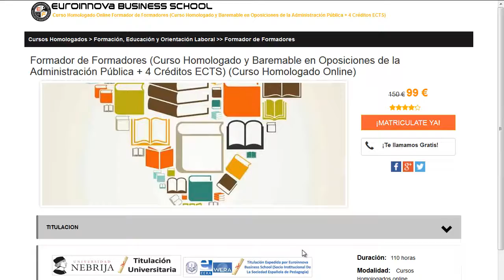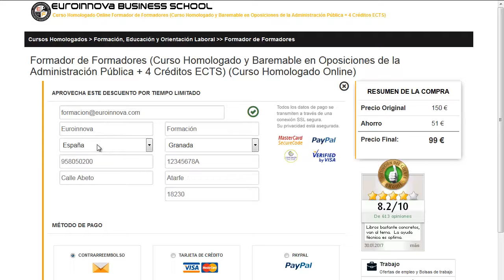cursos online gratis con certificado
cursos online gratis con certificado. Encuentra todos los estudios para cursos online gratis con certificado. Si no sabes donde encontrar un master o curso homologado. en la web de Euroinnova formación encontrarás todo.

Te ofrecen todo en cursos online gratis con certificado. No lo dudes más,visítanos y usa nuestro buscador con el que encontrarás cualquier curso o master sobre cursos online gratis con certificado que desees.

Tenemos mas de 10000 master y cursos gratis con los que enriquecer tu formación. Te Contamos todo lo que quieres saber sobre cursos online gratis con certificado precios, descuentos,donde se estudia. Entra y descúbrelo en Euroinnova